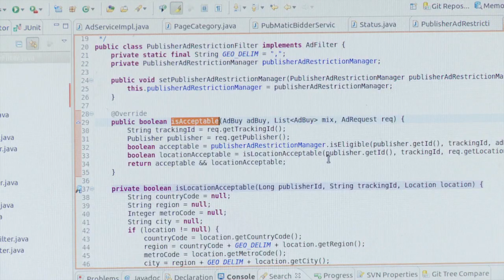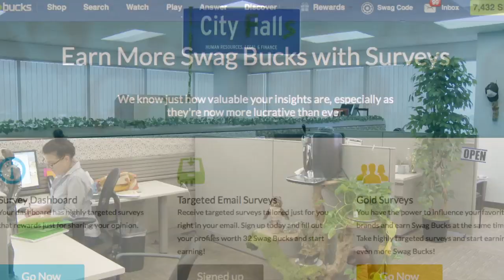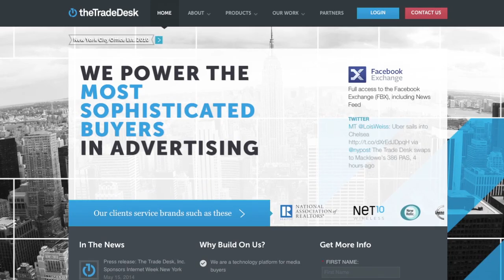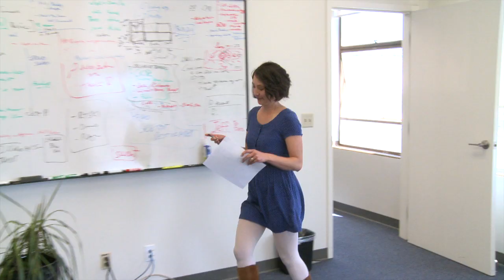GumGum at the Entrepreneur of the Year Awards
Our CEO, Ophir Tanz, was a finalist for the Entrepreneur of the Year award in the Greater Los Angeles area, in the advertising category. The program recognizes entrepreneurs who demonstrate excellence and extraordinary success in such areas as innovation, financial performance and personal commitment to their businesses and communities. Tanz was selected as a finalist by a panel of independent judges.